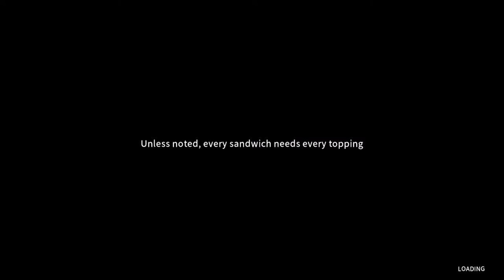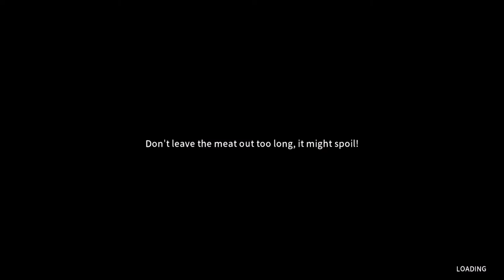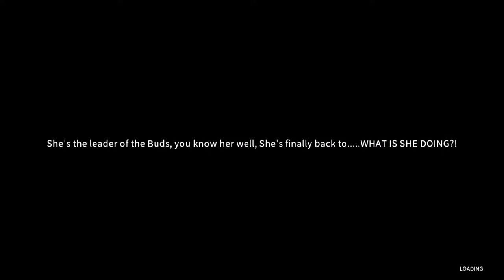Pop the Pig (Happy's Humble Burger Farm)